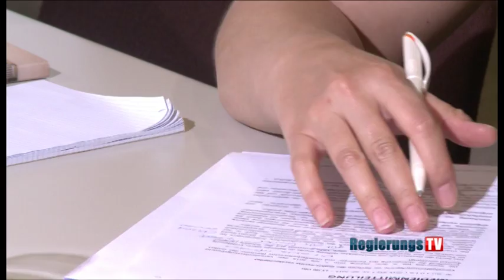150714 Revision des GmbH Rechtes